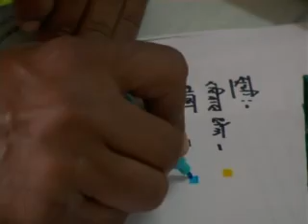Local Self Governance at Jaisingpur, Kolhapur District – Part 2 - 6 of 7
This film was shot at Jaisingpur town in Kolhapur district. This documented the existing practices of Municipal Governance and explored the role of Elected Representatives in Municipal Governance.  This was produced by Ms. Swati Dandekar during the year 2007.